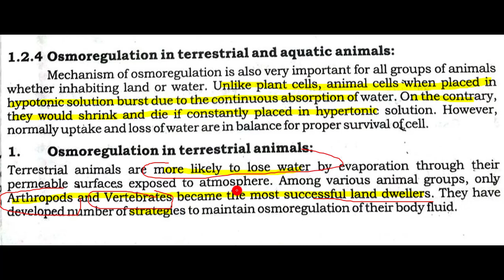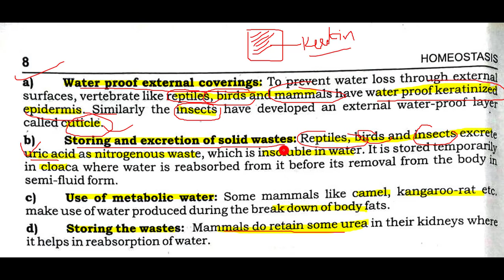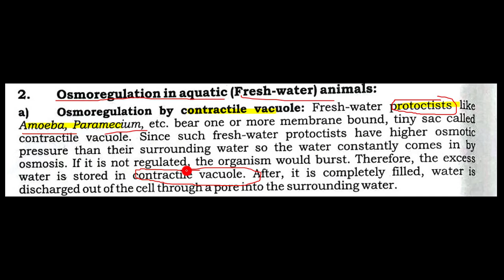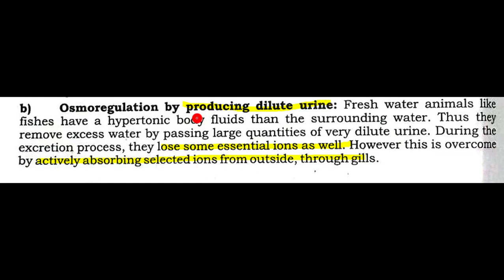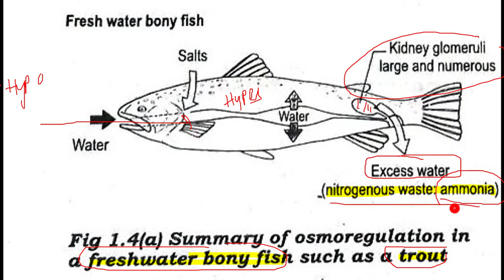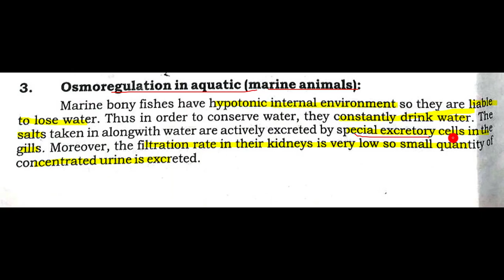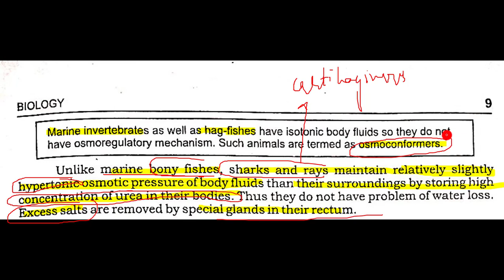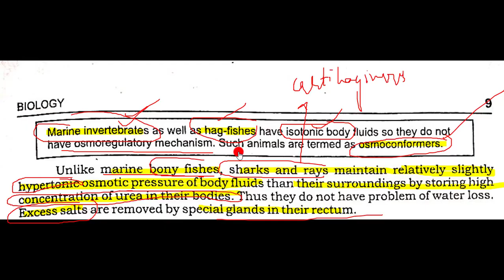1.4 -OSMOREGULATION IN ANIMALS || CHAPTER 1-HOMEOSTASIS || SECOND YEAR BIO